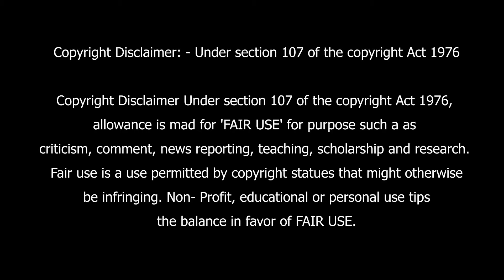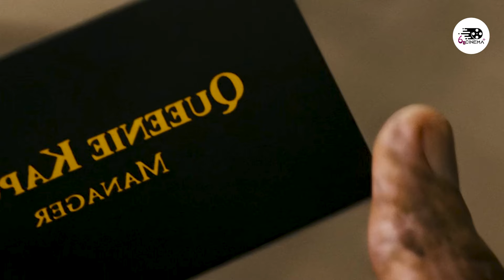2024 අලුත්ම එක සල්ලිකාරයින් සමග දිවි ගෙවන ගණිකාවන් Explanation in Sinhala | Movie Review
2024 අලුත්ම එක සල්ලිකාරයින් සමග දිවි ගෙවන ගණිකාවන් Explanation in Sinhala | Movie Review

ඔබගේ වෙළද දැන්වීම් ප්‍රචාරණය කිරිම සදහා අමතන්න 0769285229 / Whatsapp ( ගිහාන් )

🧑‍💼 Manager          -  Gihan
🎙️ Voice Over       -  Hasanka
✍️ Script Writer    -  Hasidu / Chamath / Dileesha
🧑‍💼 Video Editor    -  Hasaranga / Thamod

Keywords-
Sri Lanka, Sinhala, Trapped Movie Explanation in Sinhala